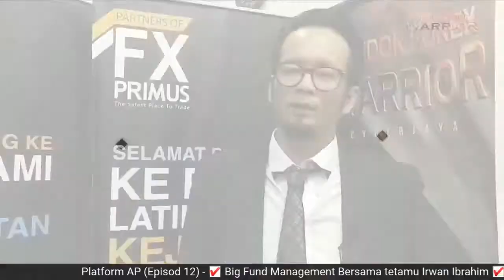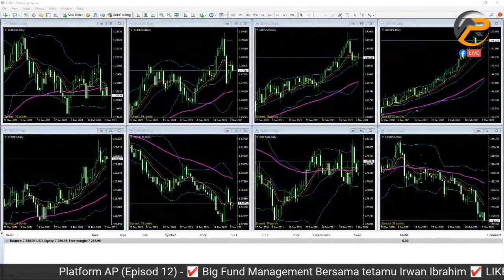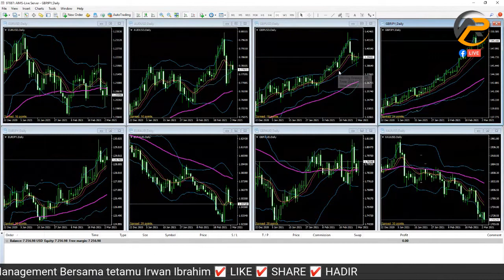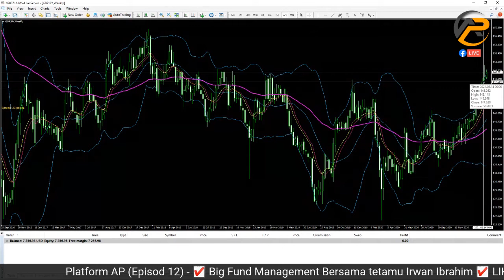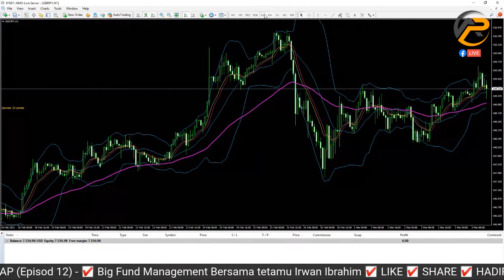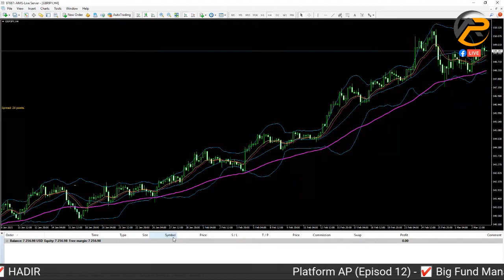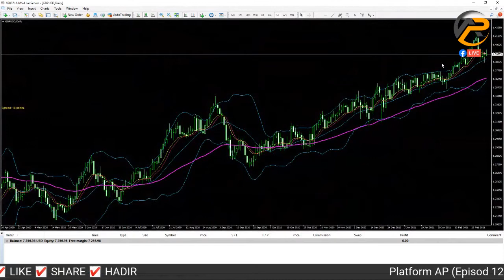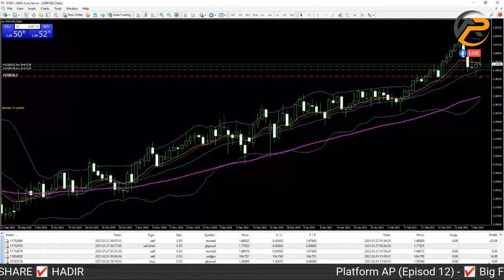Platform AP Episod 12 - Big Fund Management Sharing from Irwan Ibrahim